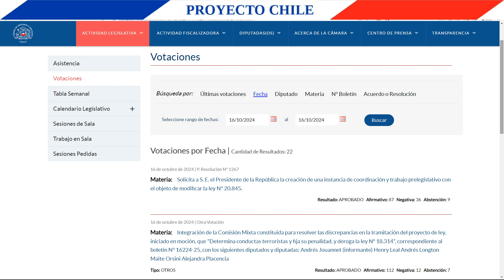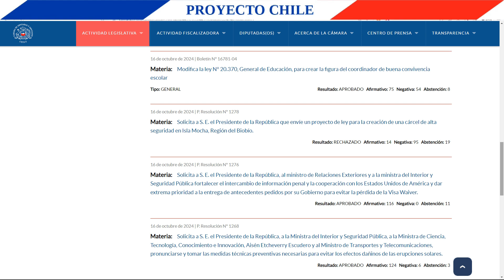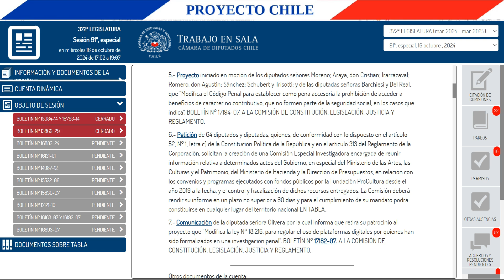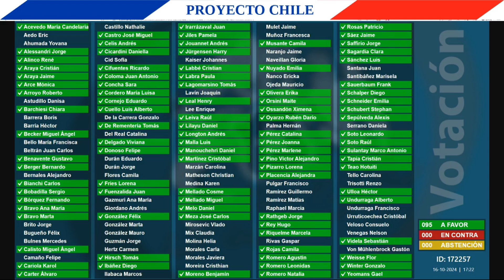Resoluciones del 17 de octubre del 2024 en sala de la cámara de diputados de Chile entre otros temas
¿Cuáles fueron las resoluciones y acuerdos votados en la sala de la cámara de diputados de Chile del 14 al 20 de octubre del 2024?
0:00 Inicio
0:06 Temas tratados en este video
0:41 Resoluciones en la sesión ordinaria del 17 de octubre del 2024
2:51 Reclamación de declaración de inadmisibilidad de un proyecto de ley
3:46 Creación de comisión investigadora